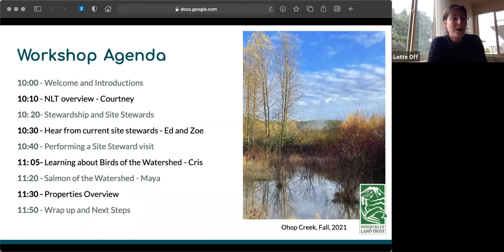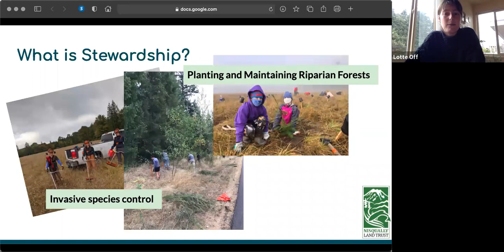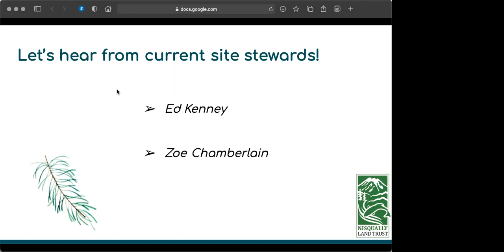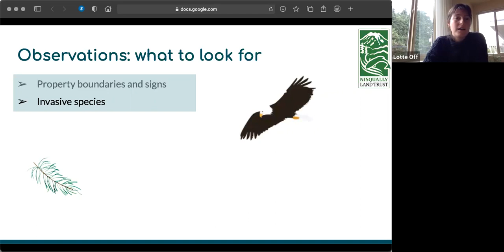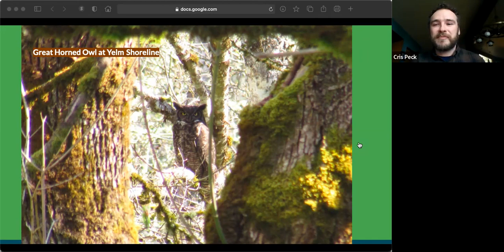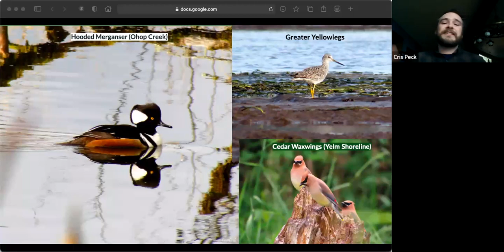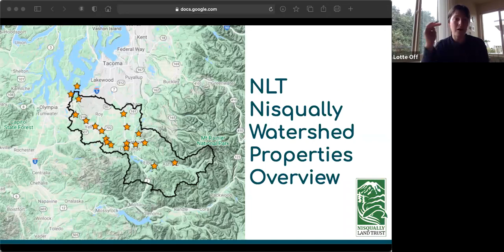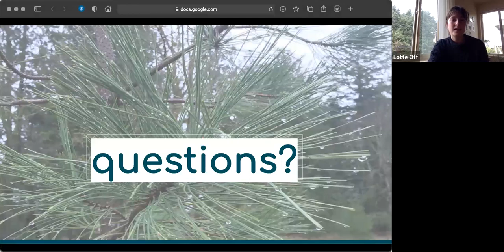2022 NLT Site Steward Workshop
This is the recording of Nisqually Land Trust's annual Site Steward Workshop on February 5th 2022.